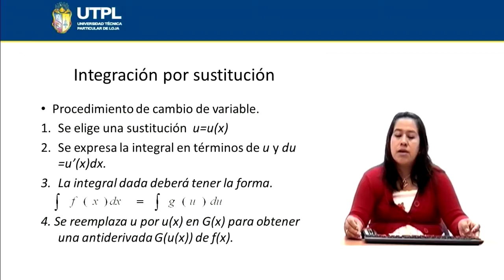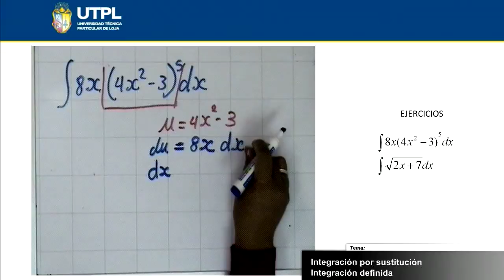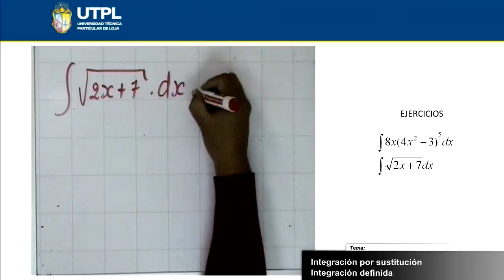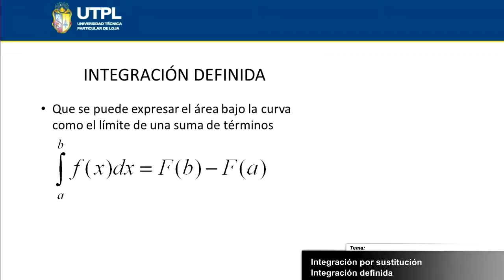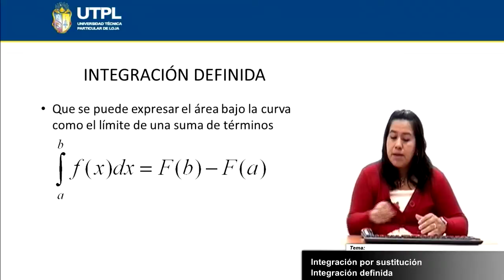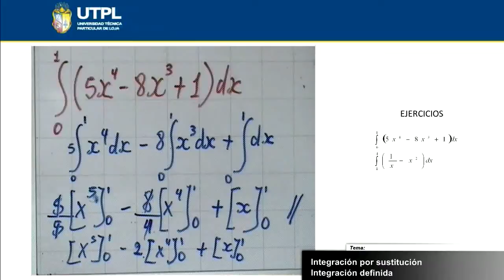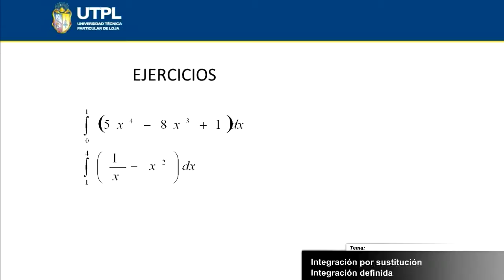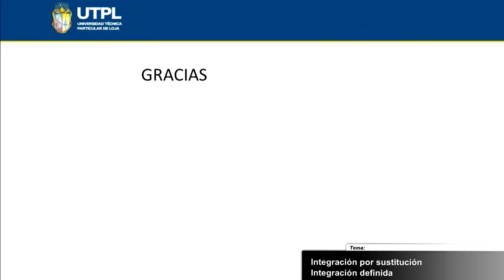UTPL INTEGRACIÓN POR SUSTITUCIÓN - INTEGRACIÓN DEFINIDA [(ECONOMÍA)(CÁLCULO II)]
Economía
Cálculo II
Tema: Integración por sustitución - Integración definida
Ponente: Ing. Ana Lucía Abad